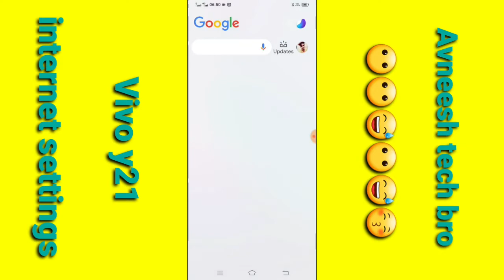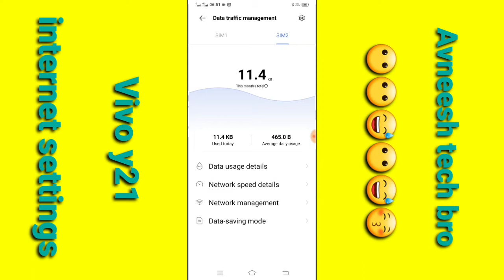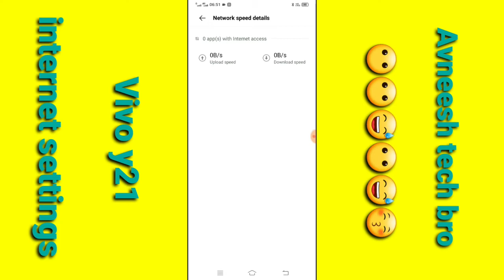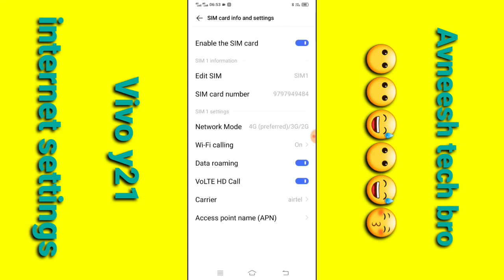ViVo y21 internet speed setting 2021 / how to solve internet problem vivo y21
dosto is video humne btaya h

Vivo y21 hard reset lock remove trick / how unlock pin pattern vivo y21 format